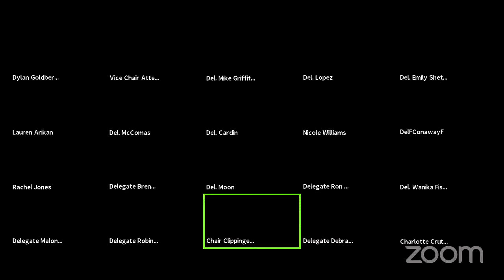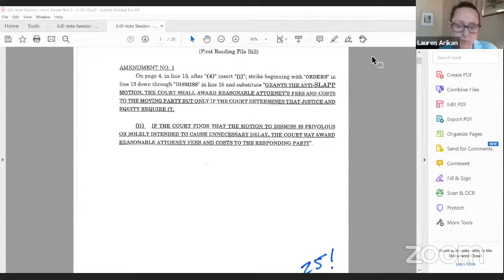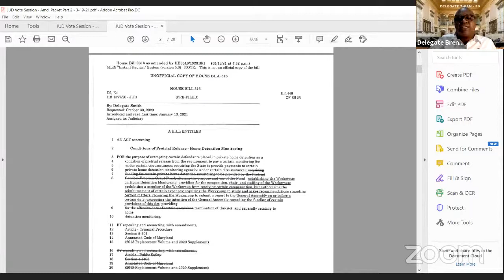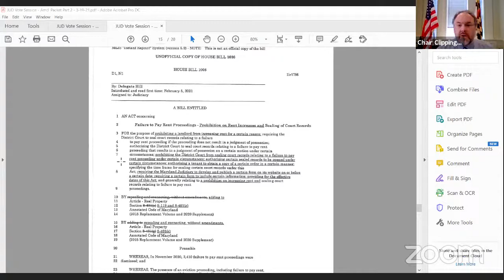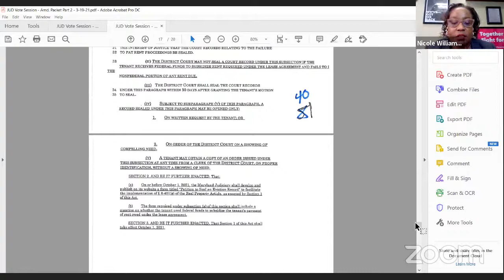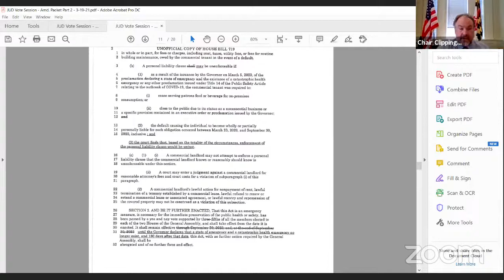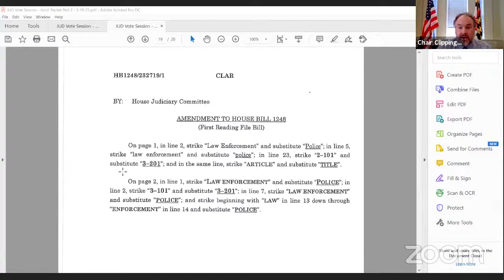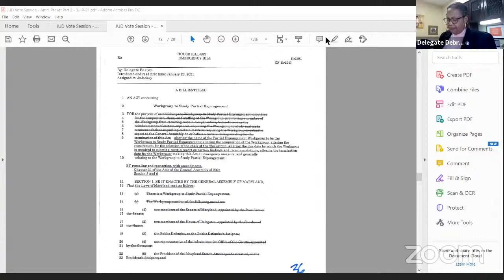JUD Committee Session, 3/19/2021 #1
Judiciary Committee streaming session for Friday, March 19, 2021 @ 10:00 AM